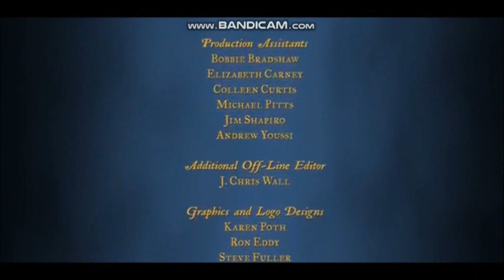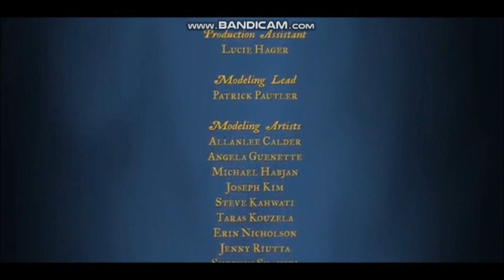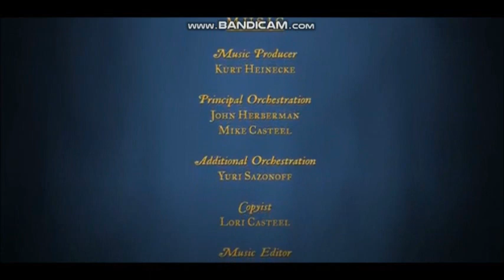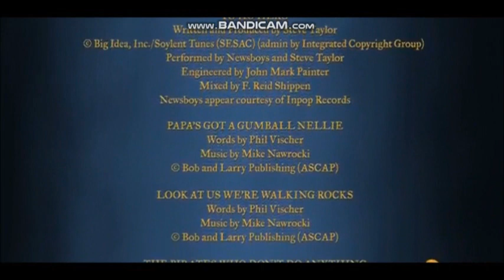The Pirates Who Dont Do Anything A VeggieTales Movie And Gemini Man Part 8